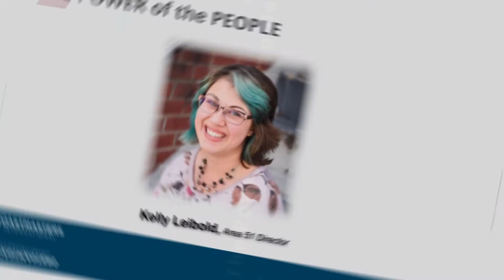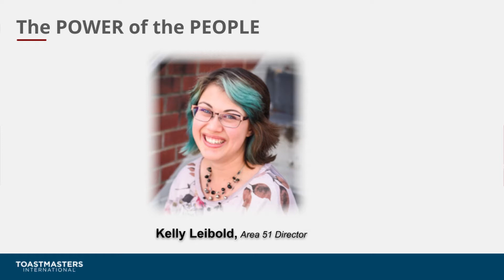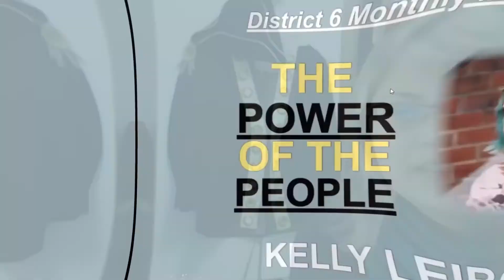Kelly Leibold | The Power of the People | District 6 Monthly Motivation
Be inspired by the things Kelly had do share during our District 6 Monthly Motivation.

District 6 Monthly Motivation is a series geared towards providing our attendees with a dose of motivation to hear something marvelous and then turn it into amazing actionable items. We are hoping this will be an added benefit for you in your journey to becoming a better communicator and a better leader.